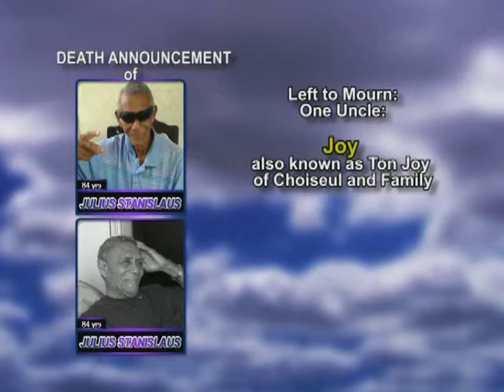Julius Stanislaus long_2